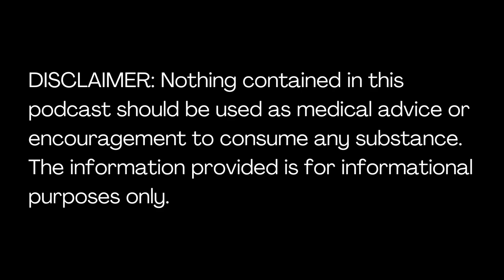The Modern Hippie Podcast EP27: How to Die Happy w/ Martin O’Toole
Martin O’Toole is the host of the How To Die Happy Podcast and pyshcospiritual author of the book by the same name. In this episode, Martin shares about his struggles with alcohol and the mess of a life he lived which ultimately led to his sobriety and finding happiness. Plant medicines were also a large part of this journey for him and he discusses why these MEDICINES could be used by him despite his sobriety. This is a wonderful episode sharing the depths of Martin’s beautiful humor and insights into what it takes to truly find happiness in this lifetime.

About Martin O’Toole:
Martin O’Toole is the host of the How To Die Happy Podcast and pyshcospiritual author of the book How to Die Happy.

Need immediate emotional support during your psychedelic experience? Call or text the Fireside Project Psychedelic Peer Support Line at 62-FIRESIDE.
Open everyday 11:00 am - 11:00 pm PST.

Chapters:

00:00 - Intro
03:39 - Martin’s life before he started to embark on the journey of wellness
05:01 - Martin’s struggle with suicide
07:58 - What Martin discovered in his plant medicine journeys that everything would shift
09:13 - Three sides to every story
09:56 - Why Martin started taking care of his Earth Rover
11:10 - When Martin finds himself in a place of unity consciousness
13:19 - The book by Andrew Gallimore called “Reality switch technologies”
14:05 - When Martin feels that we are immersed in all of the vibrations
14:32 - Carl Jung
19:09 - The challenge for us as humans
20:17 - Buddhism isn't a religion
21:27 - The reason why we suffer
22:35 - Why Barrett doesn’t fear death
24:04 - Martin’s most powerful tool to gain more grounding in this existence
26:41 - The reason why people don’t understand meditation
28:16 - Why Martin had to do the shadow work.
32:13 - What Martin feels doing psychedelics and what makes him do them now
33:50: - Why is plant medicine used for addiction treatment?
37:20 - Barrett’s struggles with alcohol
41:46 - Martin reflects on the counterculture movement in the 60’s
44:02 - What Martin discovered in his medicine journey
48:19 - Martin’s experience with the praying mantis
52:46 - Martin’s first ceremony in Morocco
55:30 - Martin’s idea about psychedelics
1:00:19 - The power of language
1:05:00 - The biggest challenge we have on this Earth school
1:09:47 - One Key for living a happier life
1:23:53 - A part of Martin’s healing experience
1:26:34 - Chapter 20 of How To Die Happy:  “Shadow Work”